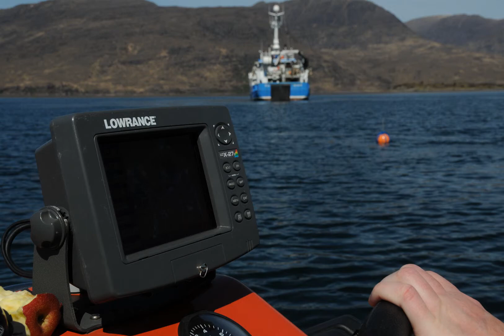Loch Carron - May 2017 - Survey summary clip